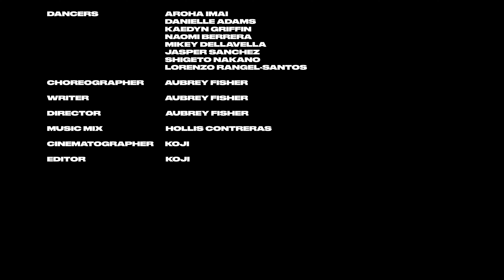"Look At Me Now" - Chris Brown | A Short Dance Film By Aubrey Fisher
Giving ya'll time and energy to watch my content means a lot to me...Thank you all so much for watching. Appreciate y'all!!

Choreography By: Me

Female Dancers:
Aroha Imai
Danielle Adams
Kaedyn Griffin
Naomi Berrera

Male Dancers:
Mikey Dellavella
Jasper Sanchez
Shigeto Nakano
Lorenzo Rangel-Santos

Directed By:
Aubrey Fisher

Cinematographer:
Koji

Music Mixed By:
Hollis Contreras